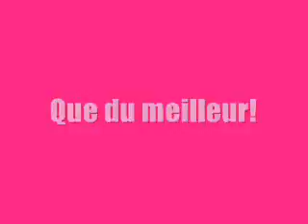Random 2012 Part 1